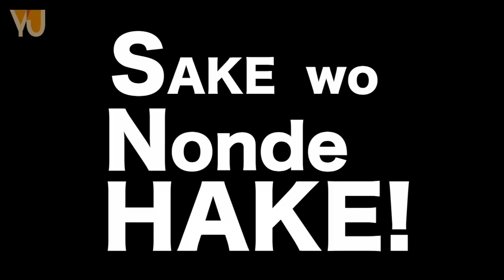A Canadian Girl Singing Evangelion「コスプレ少女がエヴァ熱唱」Girls' Japanese night life.32-1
We found a stage on the second floor of the bar so we...

コスプレBARの2階がカラオケステージになってた！

★私たちのFacebookも要チェック！★
日常の写真をUPしてます！

5月19日東京MXテレビの「モーニングCROSS」で
Deep in Japanが取り上げられました！！やったね！